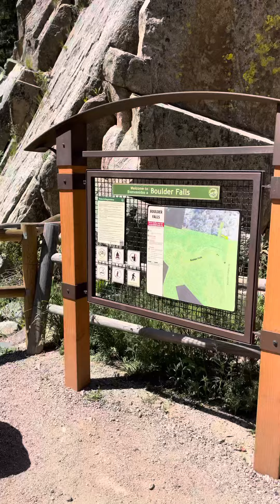Boulder Falls in 4K | Nederland, Colorado